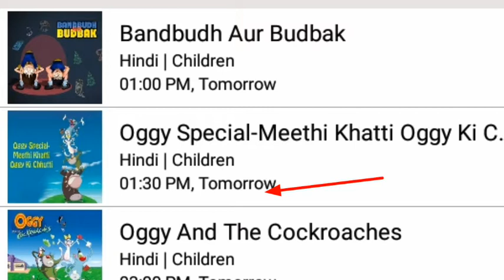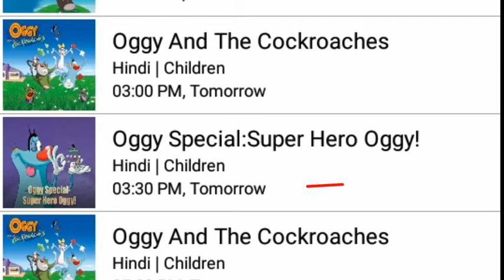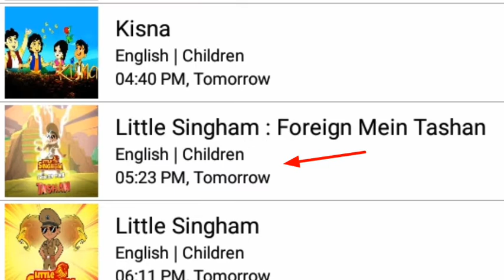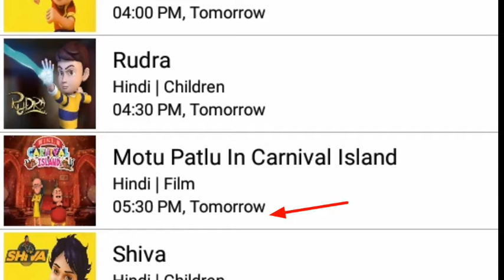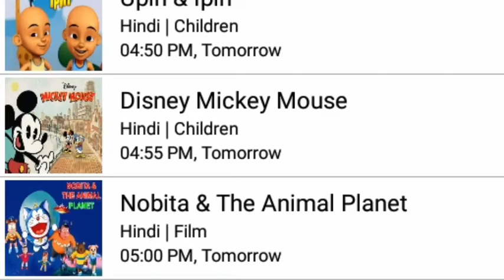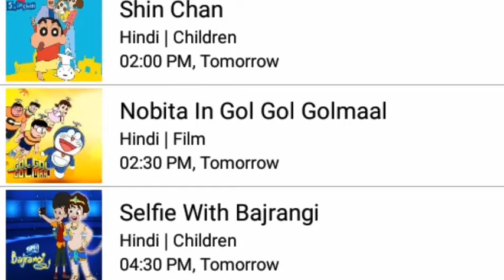Pokemon Season 13 On Marvel HQ || Doremon Movie || ANIME AND POKEMON WEEKLY NEWS || Chota Bheem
All images are owned by Shopro